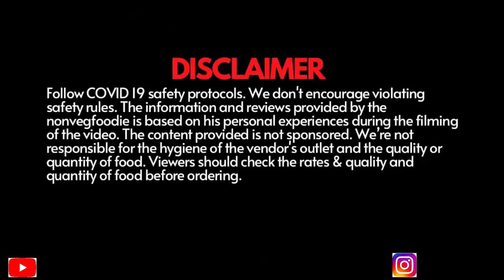रोज़ाना 200 से ज़्यादा लोगों ￼को खाना खिलाते हैं. HARD WORKING COUPLE SERVE UNLIMITED FOOD IN ₹60/-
Shree Krishna pavitra bhojnalaya

Address :- near Gandhi path puliya, Vaishali nagar jaipur

Pricing :-
Dal baati thali - 60/-
Roti sabzi Chawal thali - 60/-